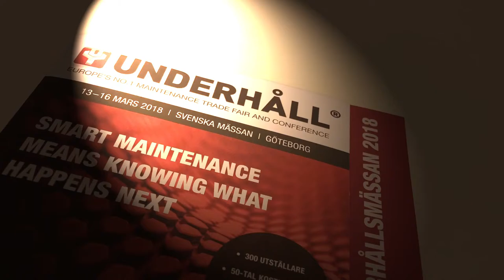Chalmers at Underhållsmässan 2018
Short trailer with Jon Bokrantz about Chalmers participation at Underhållsmässan, Europe's no 1 Maintenance Trade Fair and Conference.